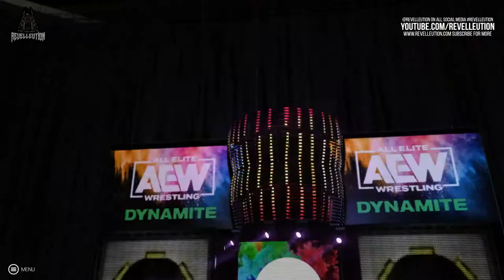WWE 2K Mod Showcase: Red Velvet Mod!